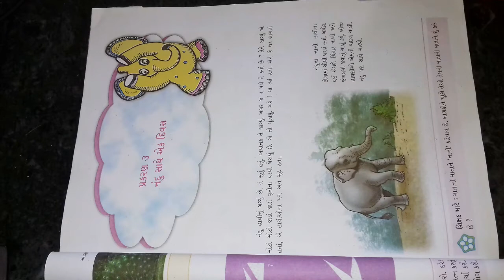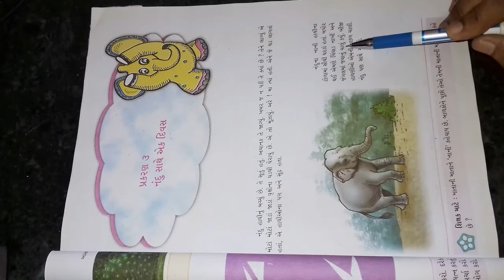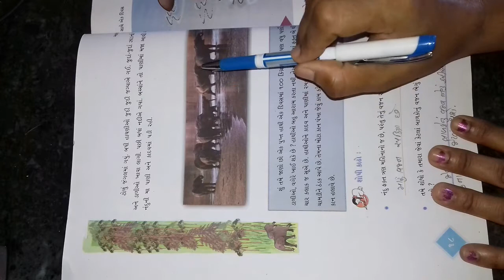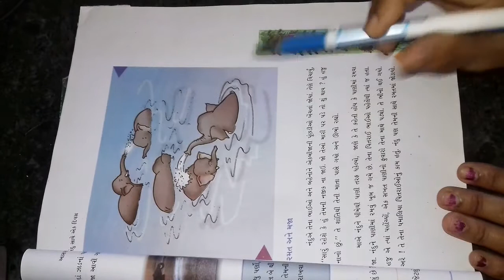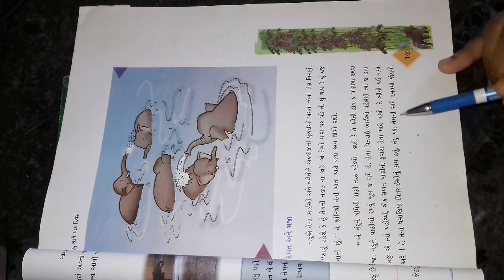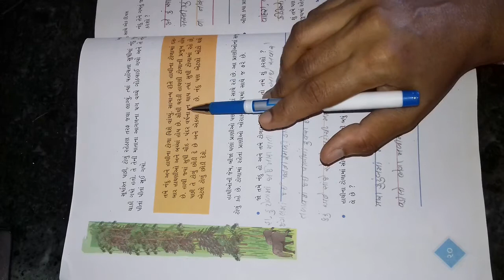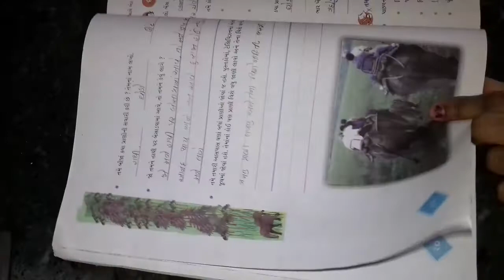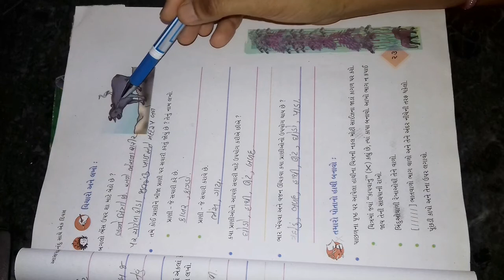ધોરણ ૪ વિષય પર્યાવરણ આસપાસ પાઠ 3 નંદુ સાથે એક દિવસ ભાગ ૧